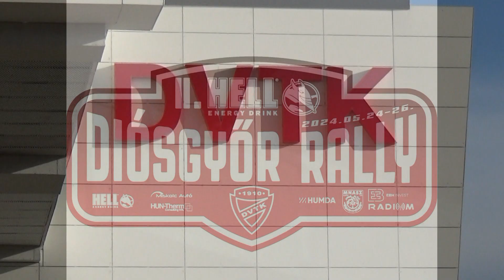II. Hell Diósgyőr Rally 2024 Huhák Csaba - Lászka Alex